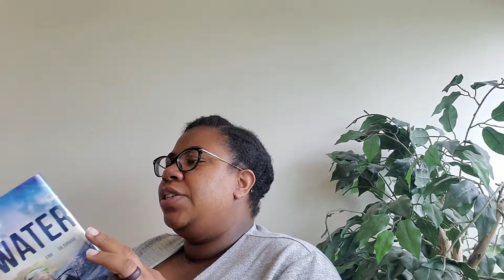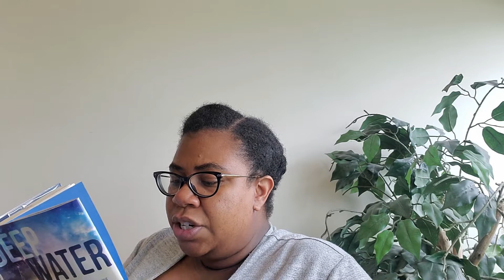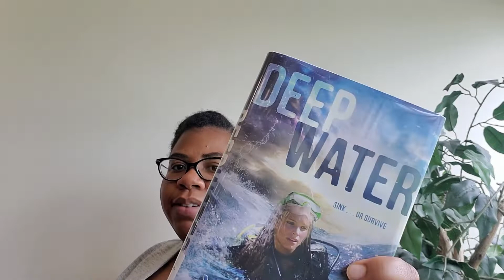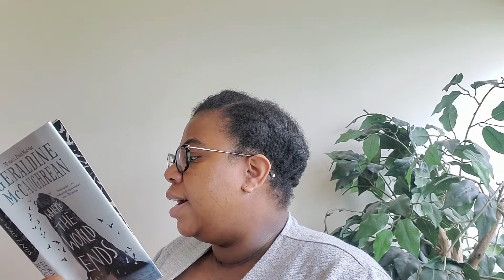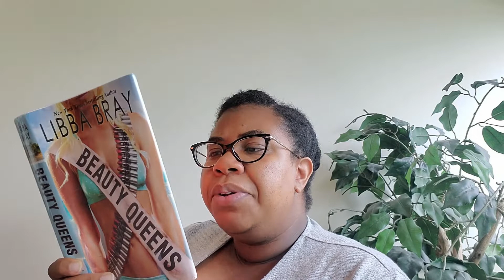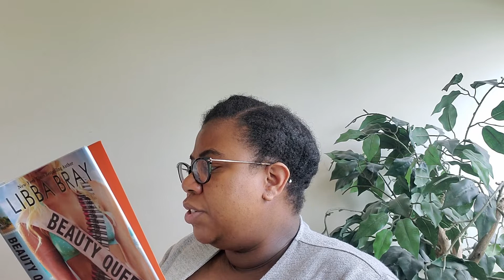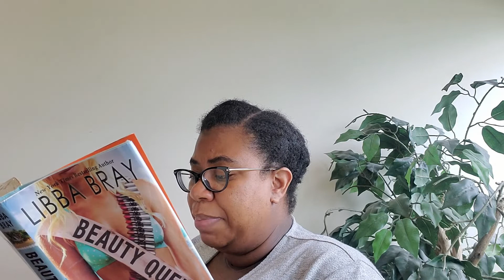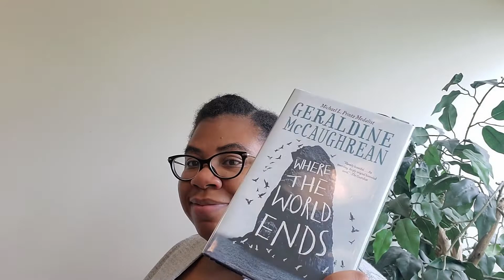First Page Friday: Watery Survival - Ocean of Possibilities - (August 2022)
Welcome to First Page Friday! Let’s explore stories about surviving in different body of waters.